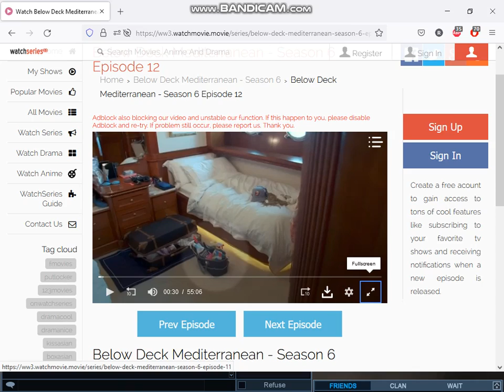ZyberArmy nubs :P